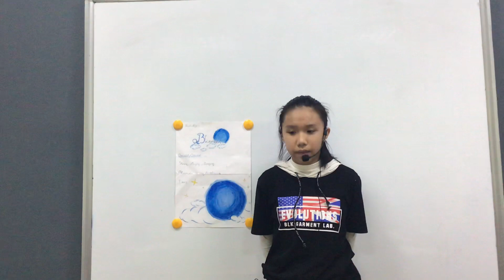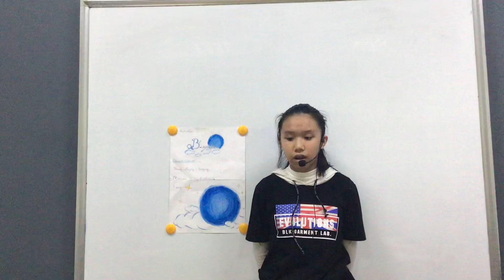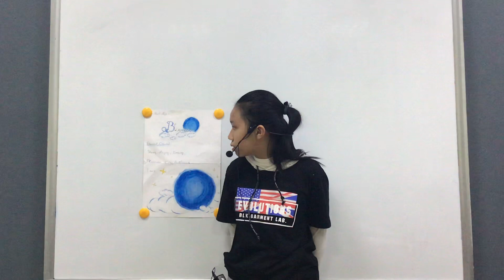CEC_Discover 3F_Mini Project Number 03_illustrating and reciting your poem_Khánh Ngọc